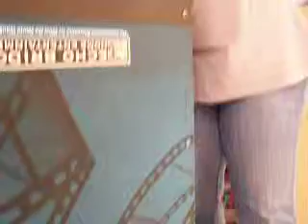FL DVD step 1 continued